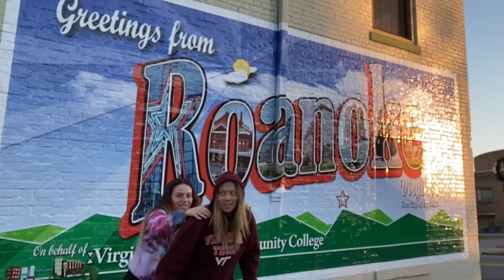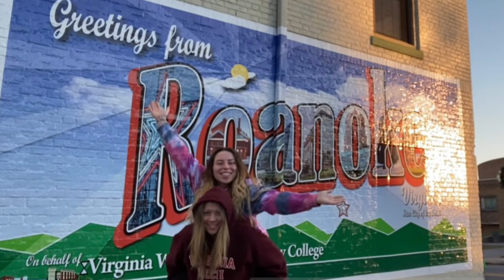all-nighter sunrise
watch livy and I stay awake for 24 hours and watch the sunrise :)